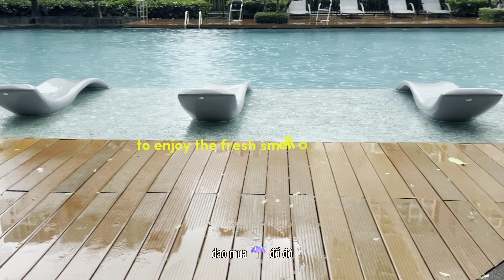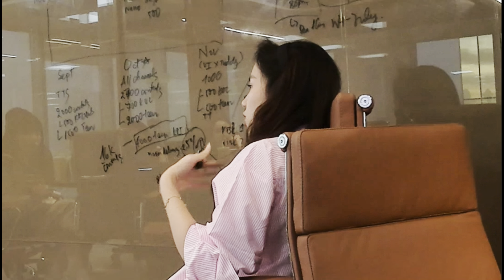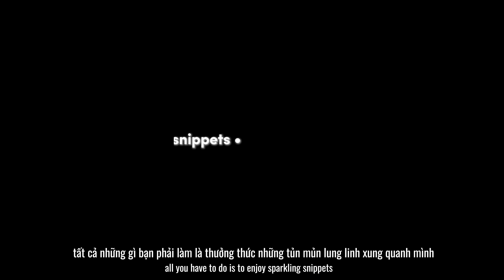“Work-life balance” • once in blue moon 🌘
Hi, đây là tuyển tập những tủn mủn lung linh làm mình vui mỗi ngày - series "Playlist Sparkling Snippets" chính thức bắt đầu 🤣🤣

Mong bạn cũng nhận được một mảnh vui cảm xúc khi xem video này 🤍🤌🏻

Hi, this is the collection of sparkling snippets that make me smile.☺️
Hope you can take out a piece of joy after watching this video 🤍